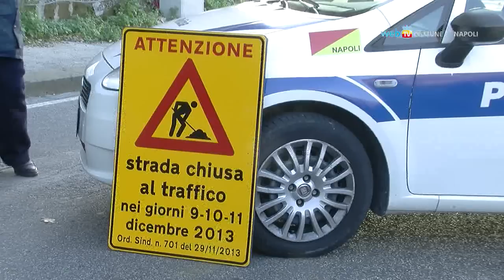Discesa Coroglio, riapre il doppio senso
Dopo i lavori di messa in sicurezza del costone, discesa Coroglio riapre al traffico veicolare su entrambi i sensi di marcia.